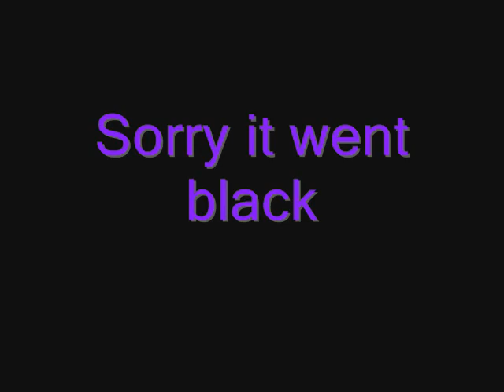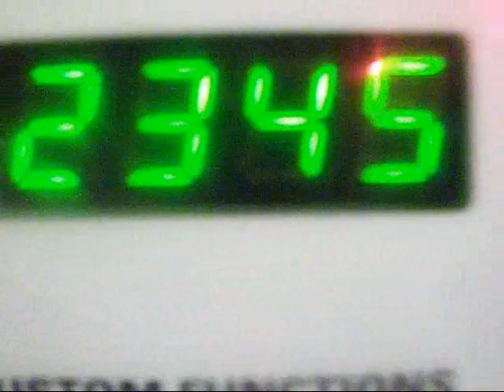Jessie J - Domino (Music Video!)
This is My 5th Music Video! (Thank You Reni!)